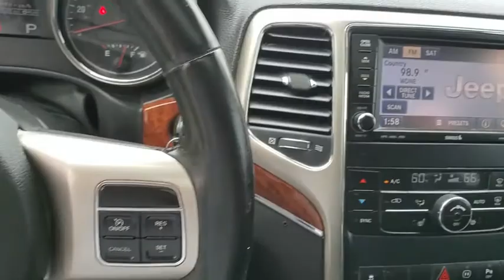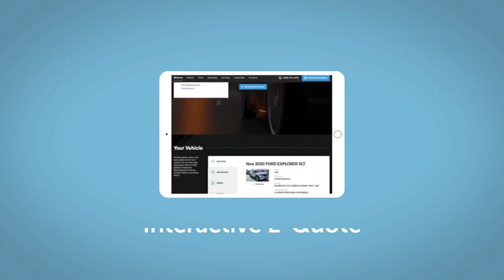2012 Jeep Grand Cherokee Elkins, WV, Buckhannon, WV Parsons, WV Weston, WV UH183783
Mineral Gray Metallic Clearcoat Used 2012 Jeep Grand Cherokee available in Elkins, West Virginia at Performance Chevrolet. Servicing the Clarksburg, Weston, Buckhannon, WV area.
2012 Jeep Grand Cherokee Limited - Stock#: UH183783 - VIN#: 1C4RJFBGXCC183783

Performance Chevrolet
3222 Beverly Pike

Recent Arrival! Some vehicles just seem too nice to send too the auction so they are offered here for sale to the general public. These vehicles are put through a WV saftey inspection, and checked for general reliability. These vehicle may have small defects, but are solid vehicles. You can Save Big buying from our BUDGET ROW! Sold strictly As Is with no implied warranty, just like buying at the auto auction.brbrThis 2012 Mineral Gray Metallic Clearcoat Jeep Grand Cherokee Limited 4WD is well equipped and includes these features and benefits.br4WD.brbrbrAwards:br  * 2012 IIHS Top Safety PickbrbrReviews:br  * If you envision using your SUV for both sport and utility, the 2012 Jeep Grand Cherokee is tough to beat. In the Snowbelt Jeeps three 4WD systems provide needed security through all four seasons, while the Grand Cherokees 2WD system and its rear-wheel-drive (RWD) architecture provide a balance of handling and traction not (typically) available in front-wheel-drive crossovers. Source: KBB.combr  * Available V8 power; high tow rating; upscale interior with many available luxury features; capable off-road prowess; outlandish SRT8 model. Source: Edmunds